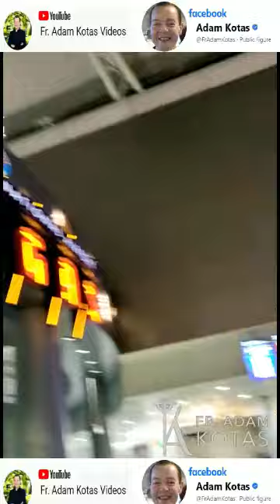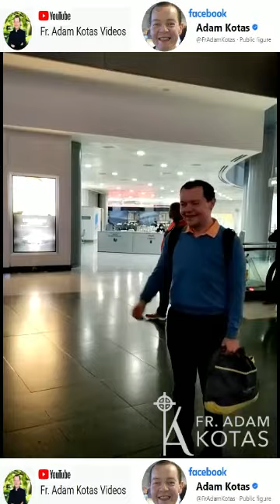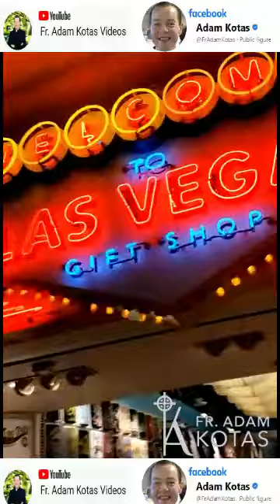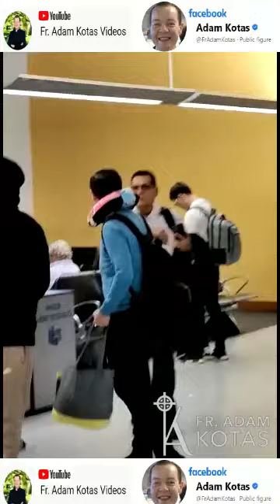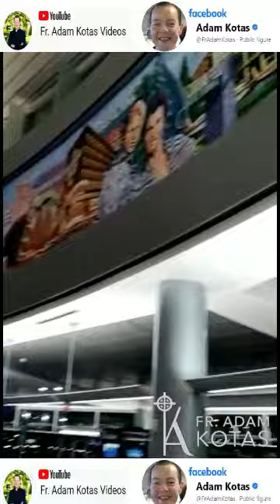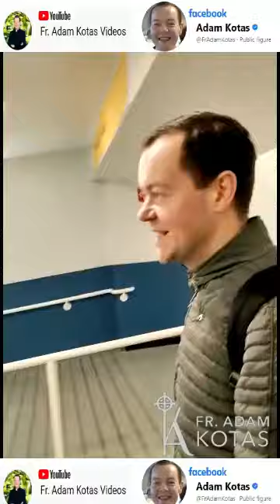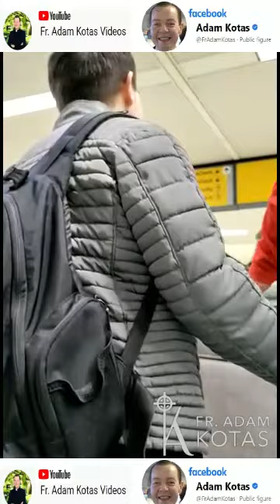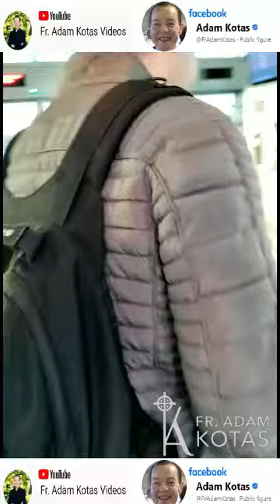Padre Adam Kotas 🔔 Largo Trayecto✈️de Las Vegas✈️hasta Nueva Jersey✈️